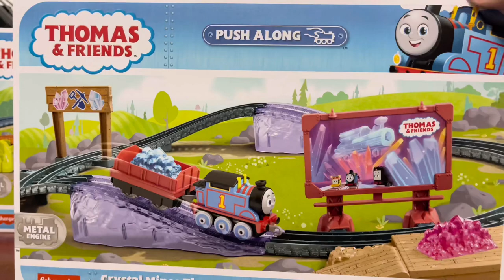All Engines Go Crystal Mines Thomas Set ! Unboxing Y Review|| TheMotorizedCollector